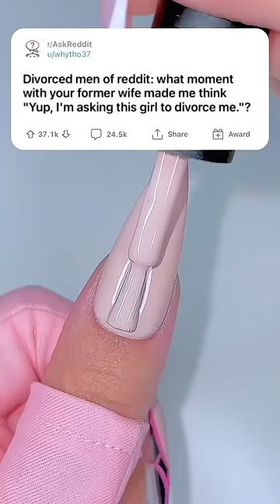Wow 👻 askreddit redditstories redditmemes reddit nails